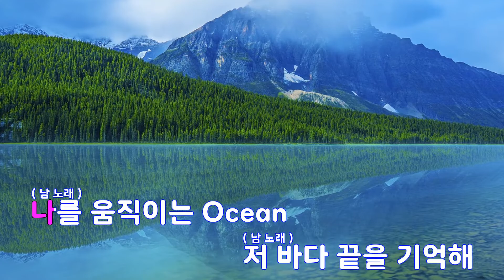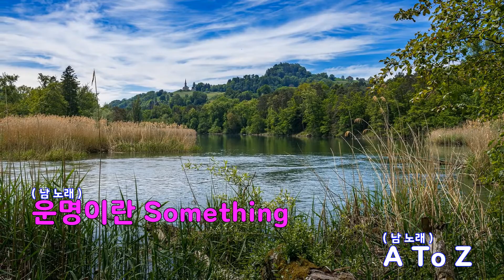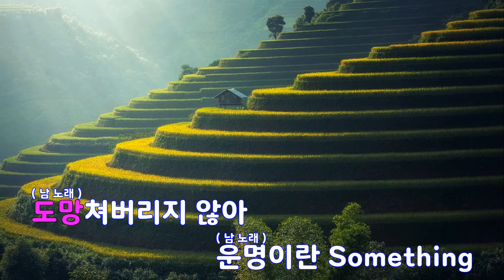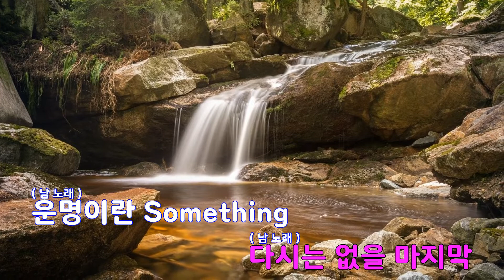[은성 반주기] Say My Name - JBJ (제이비제이)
Say My Name - JBJ (제이비제이)
작사 ː 김상균.전소연.FLOW BLOW (양하이).FLOW BLOW (정국영),
작곡 ː FLOW BLOW (양하이).FLOW BLOW (정국영).AIRAIR